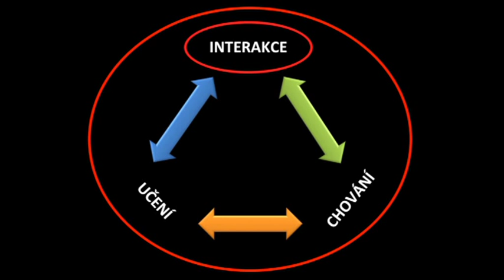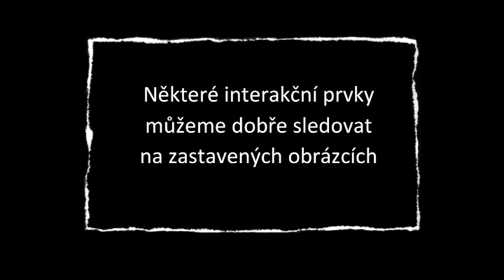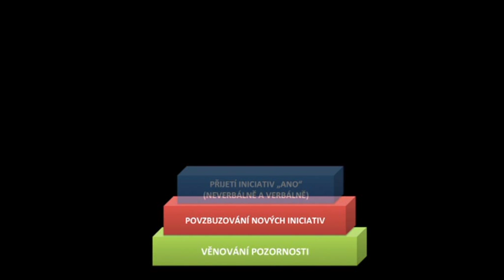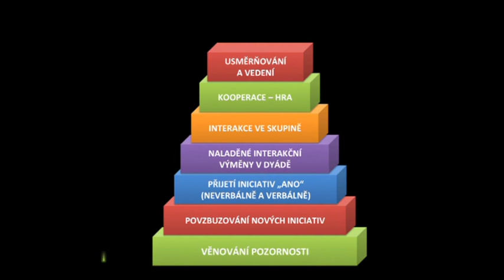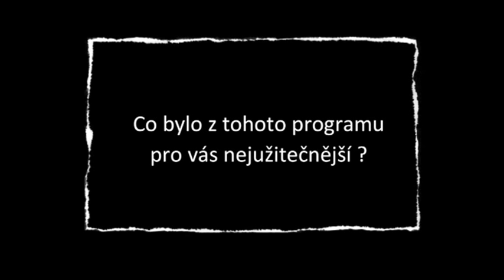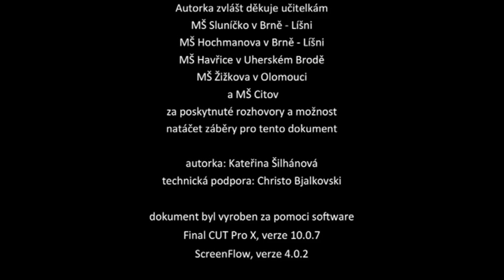Využití metody videotréninku interakcí v MŠ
... aneb Dívej se, naslouchej a říkej